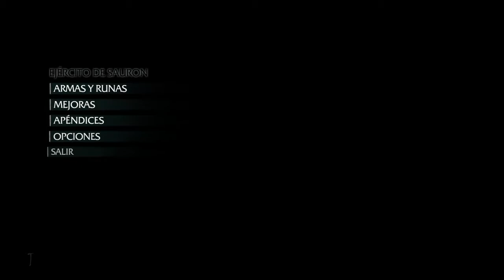Sombras de Mordor - Señor de la caza / 1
La Tierra Media™: Sombras de Mordor™ - Edición Juego del Año